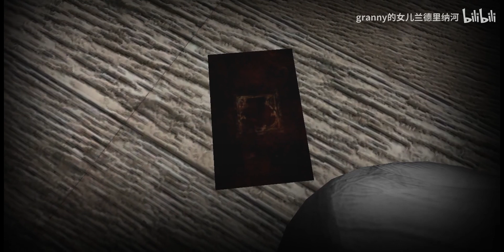Slendrina X Remake PC Version Trailer And Alpha Gameplay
it was made by granny的女儿兰德里纳河

don't steal。杀死这些偷视频的

BlueLightningSpecter井8211